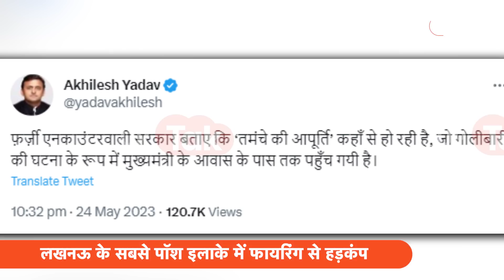Lucknow News:सीएम आवास के पास जब तड़तड़ा उठीं गोलियां और फिर...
तस्वीरें हैं राजधानी लखनऊ के सबसे पॉश इलाके में शुमार हजरतगंज की,,जिसे लखनऊ का दिल कहा जाता है..वहां उस वक्त लोगों के दिलों की धड़कनें अचानक से तब बढ़ गईं जब..देर शाम सरेआम चल गईं गोलियां..नरही इलाके में खुलेआम भरे बाज़ार मोबाइल दुकानदार को एक शख्स गोलियां दागता है,,और फरार हो जाता है..वारदात का वक्त भी एकदम चहल-पहल वाला जब हजरतगंज में जमते हैं रंग..उस वक्त हुई इस वारदात से अफरा-तफरी मच गई.,.बताया जा रहा है कि प्रमोद गुप्ता रोज की तरह करीब साढ़े 9 दुकानबंद कर घर जाने की तैयारी में थे तभी,,वहां एक शख्स अपने साथी के साथ आता है और ताबड़तोड़ फायरिंग करता है.,.इसमें प्रमोद गुप्ता को दो गोलियां लगती हैं,,एक उनके पीठ पर और दूसरी सिर के पिछले हिस्से पर.,वहीं फायरिंग की आवाज़ सुन वहां मानो भगदड़ सी मच जाती है..पड़ोस के दुकानवाले फौरन प्रमोद को हॉस्पिटल लेकर भागते हैं..वहीं पुलिस भी खबर पर मौका ए वारदात पर पहुंचती है,,और पूरे इलाके को सील कर तफ्तीश शुरू करती है,.और कुछ ही घंटे में पुलिस आरोपी का खुलासा भी कर देती है,,पुलिस के मुताबिक सीसीटीवी फुटेज में प्रमोद गुप्ता पर गोली चलाने वाला शख्स उसका ही पड़ोसी बताया जाता है..और इस मामले के तार जुड़ते हैं प्रेम प्रसंग के मामले से,.हालांकि पुलिस इस मामले में कुछ तो जानकारी नहीं देती है,,